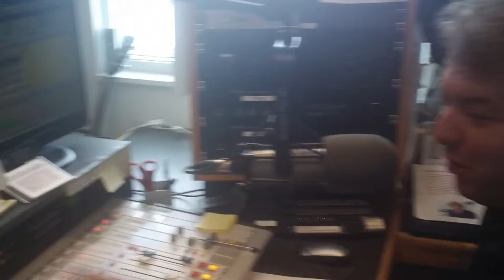Sean Patrick McGraw live in studio with WGLR Part 2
Sean Patrick McGraw performs "She's All Kinds Of Mine" live in the WGLR studios on February 12, 2014.